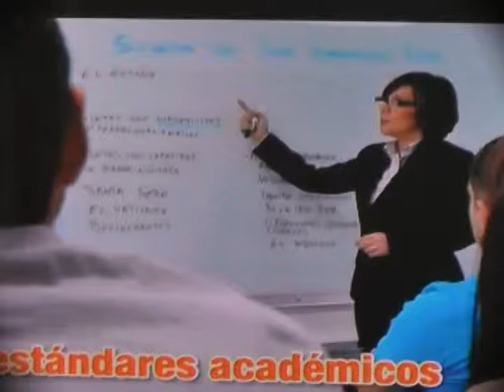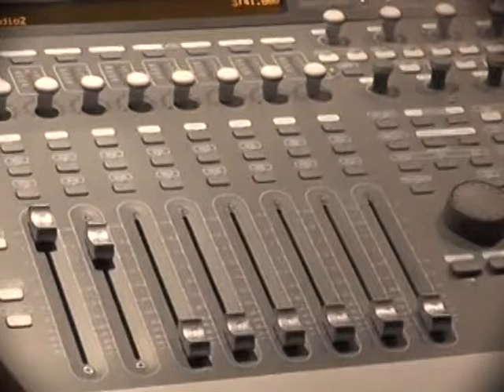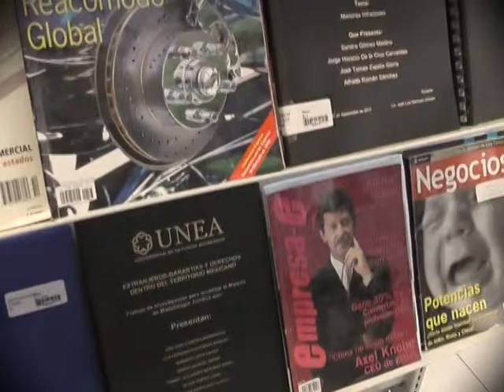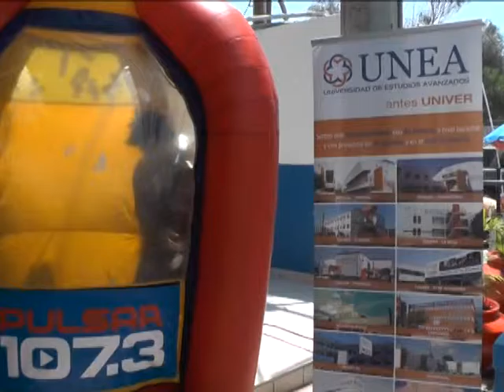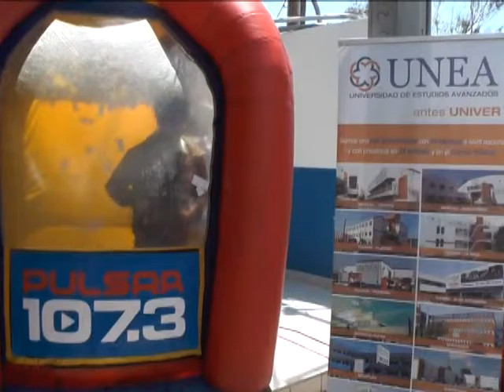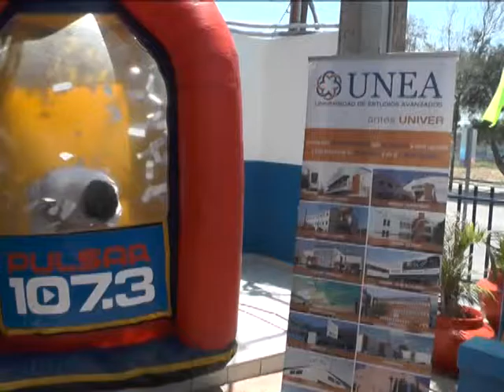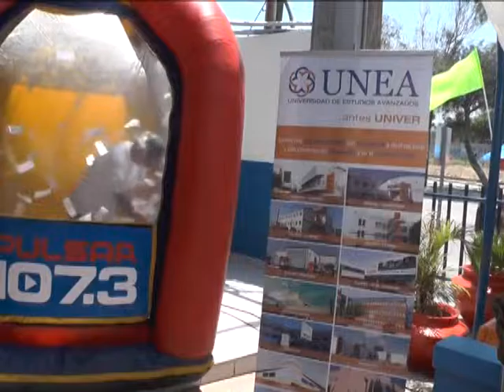LHE PROGRAMA 99 PROGRAMA UNEA 2/4